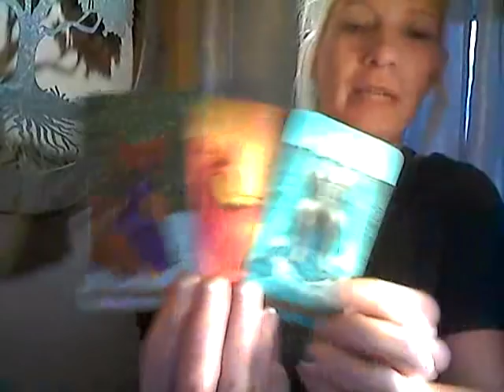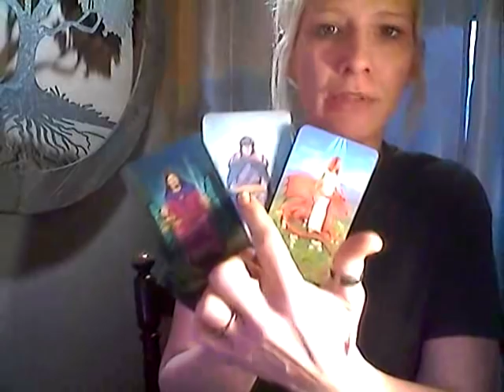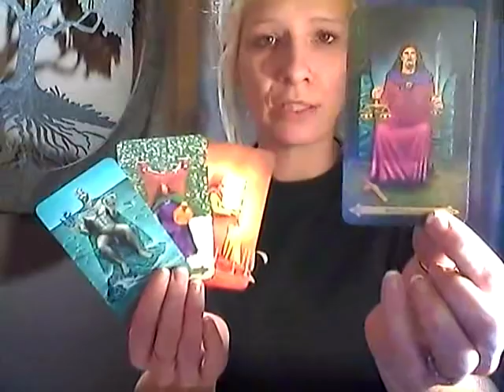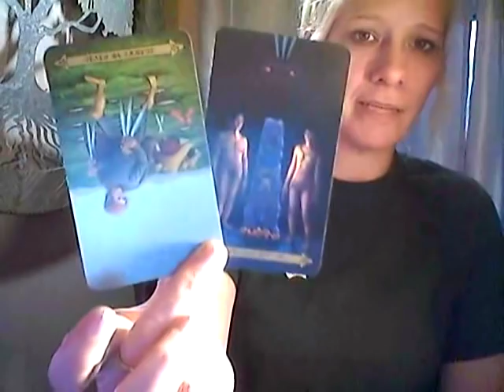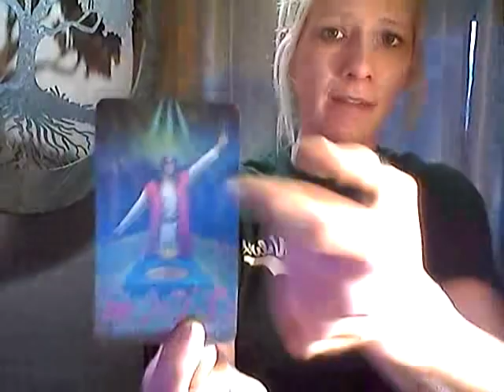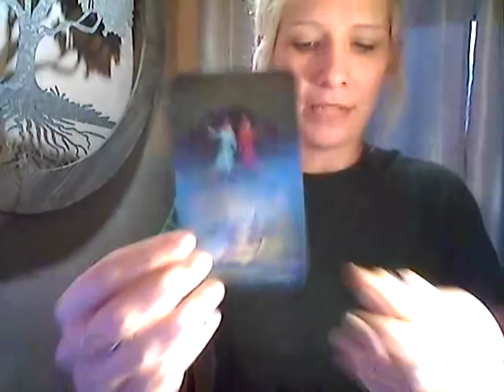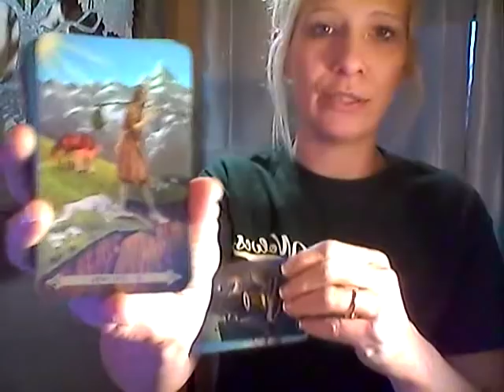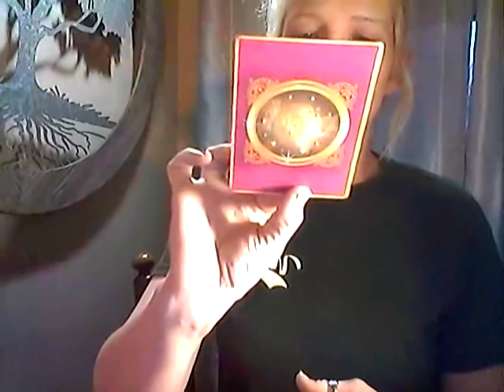CANCER*PISCES*SCORPIO DAILY LOVE READING 12-21-18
CANCER- 0:28
PISCES- 4:25
SCORPIO- 8:20
ALL SIGNS- 11:30